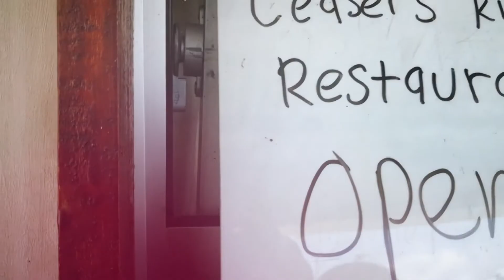KUNDASANG ROADTRIP 2019 | WITH JACQ & ADI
“If you want to go fast go alone. If you want to go far go together.”
- African Proverb

This is one of my favorite travel quotes ever. There is so much truth to this one. Especially a group of friends can be slow, slowing down the individual. And yet, the experience can be richer, deeper.